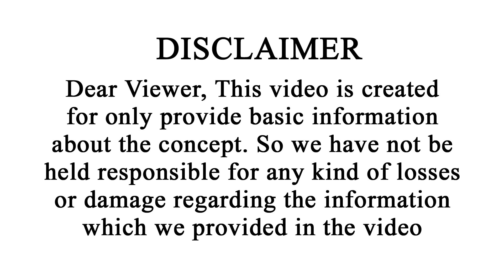సోమవారానికి శివునికి గల సంబంధం ఏమిటి ? || how to pray to lord shiva on monday | vipanchi Bhakti